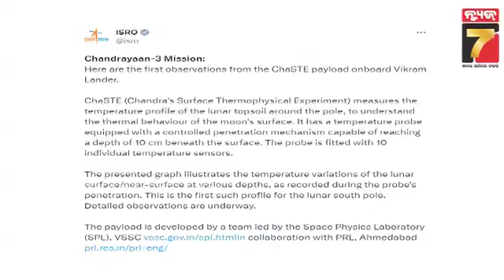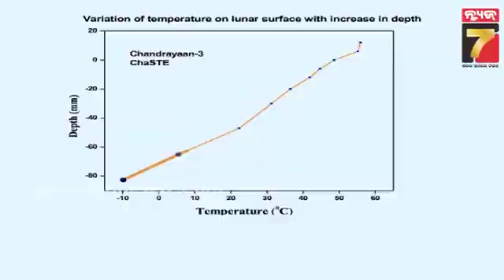ଚନ୍ଦ୍ରର ଦକ୍ଷିଣ ମେରୁରୁ ମିଳିଲା ନୂଆ ତଥ୍ୟ || ISRO gets new information from moon's south pole